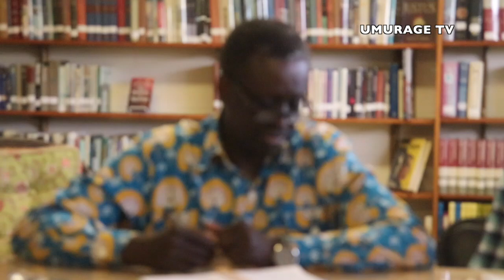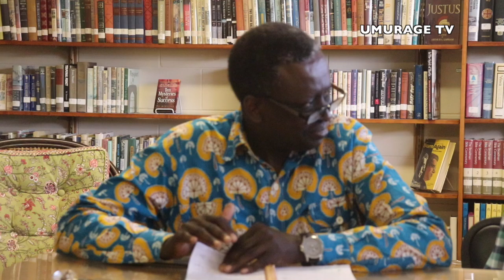WARUZIKO IZINA”ABANYAMULENGE” RYABAYEHO MBERE Y’UKO CONGO IBAHO|| DAVID BANOGE ARABISOBANURA.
WARUZI KO IZINA”ABANYAMULENGE” RYABAYEHO MBERE Y’UKO CONGO IBAHO? || DAVID BANOGE ARABISOBANURA.